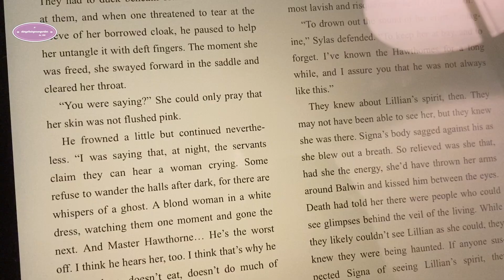diary of a singer songwriter #64 of #365 !! back to work, little rossio fair and grocery shopping